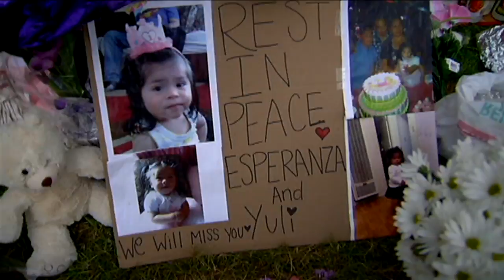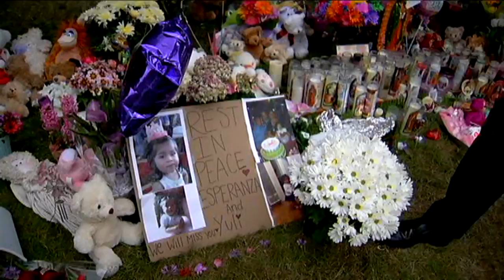Let's Be Frank: Drunk Driving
This week, Frank Somerville talks about a mother and 14 month old baby who were killed by a suspected drunk driver in Livermore.